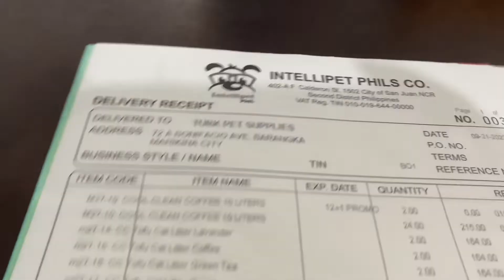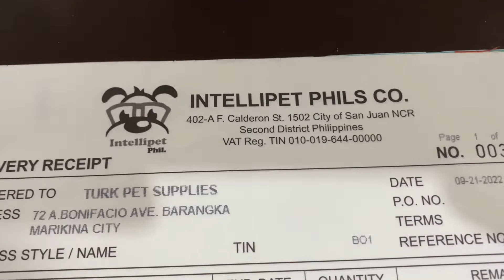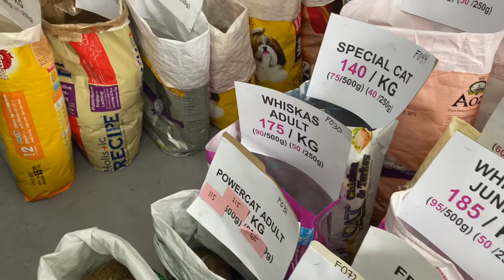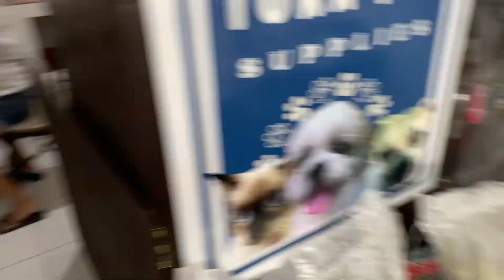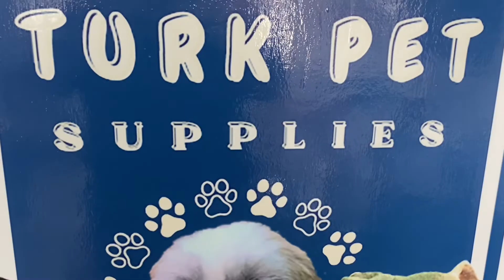Supplies and Delivery day - Turk Pet Supplies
Supplies and Delivery day at Turk Pet Supplies